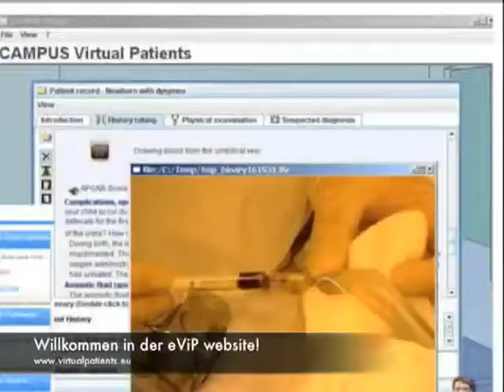Lilith Becher Fabian Dirks 2